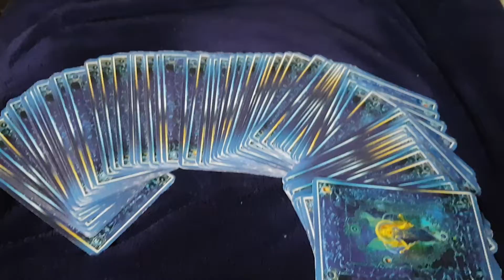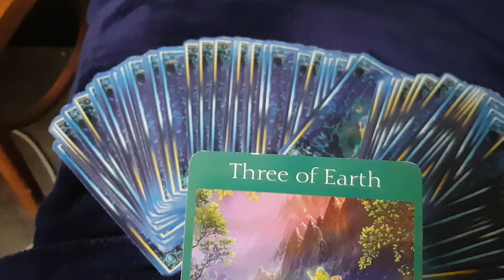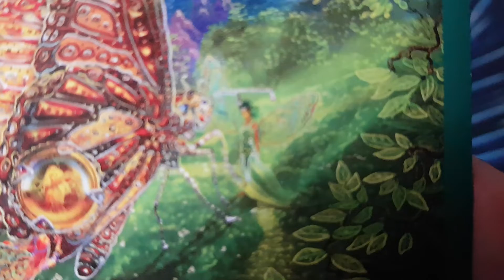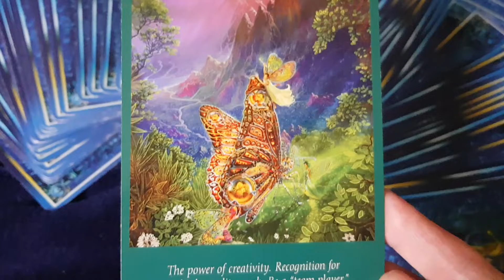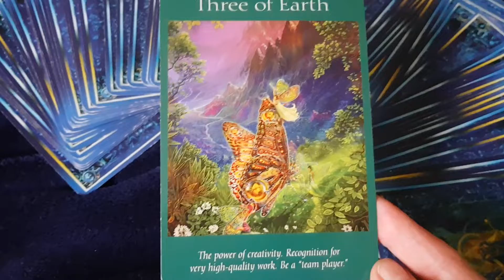Daily general card .